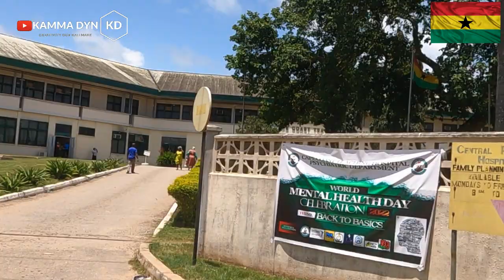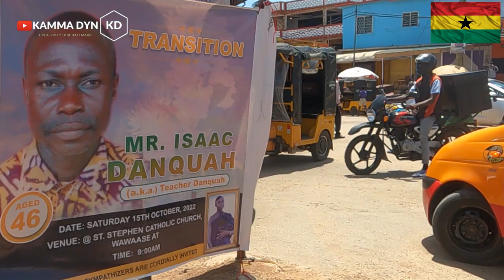Ghana Tour: EXPLORING CAPE COAST In The CENTRAL REGION Of GHANA || GHANA VLOG || Part~2 || Kamma Dyn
Hello Guys, today I explored Cape Coast (Abura) in the Central Region of Ghana.

Cape Coast is a city, fishing port, and the capital of the Cape Coast Metropolitan District and Central Region of Ghana. It is one of the country's most historic cities, a World Heritage Site, and home to the Cape Coast Castle, with the Gulf of Guinea situated to its south. According to the 2010 census, Cape Coast had a settlement population of 169,894 people.[1] The language of the people of Cape Coast is Fante.

The older traditional names of the city are Oguaa and Kotokuraba (meaning "River of Crabs" or "Village of Crabs").[2] The Portuguese navigators João de Santarém and Pedro Escobar who sailed past Oguaa in 1471 designated the place Cabo Corso (meaning "short cape"), from which the name Cape Coast derives.[2] From the 16th century to the country's independence in 1957, the city changed hands between the British, the Portuguese, the Swedish, the Danish, and the Dutch. It is home to 32 festivals and celebrations.[3]

Part-1
Ghana Tour: EXPLORING CAPE COAST (KOTOKURABA)

ABEKA-LAPAZ TOUR

Part 1 ...

Part 2 ...